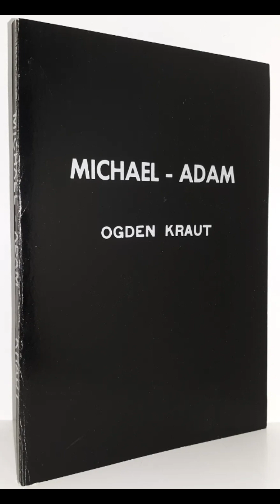Michael Adam - Ch. 4 - THE LAW OF PROPAGATION